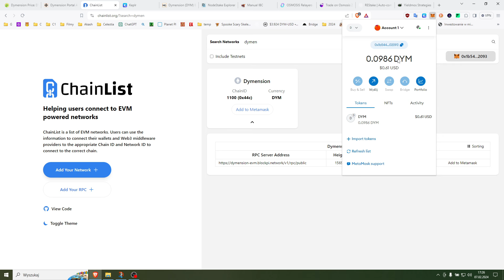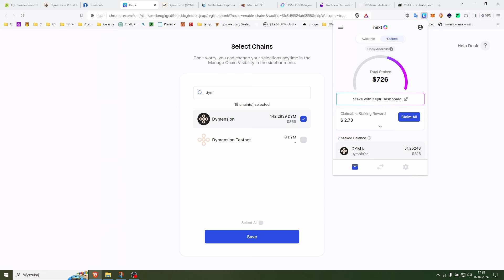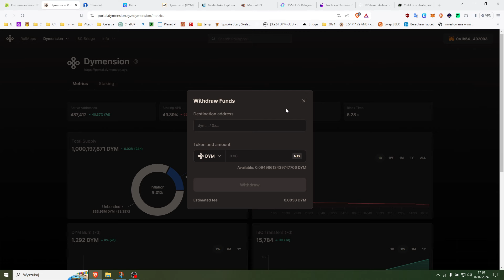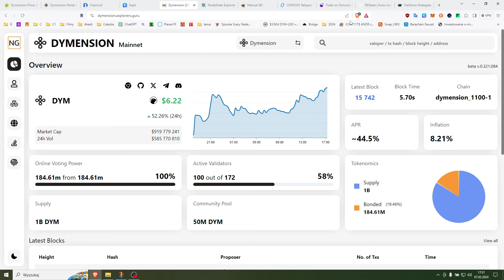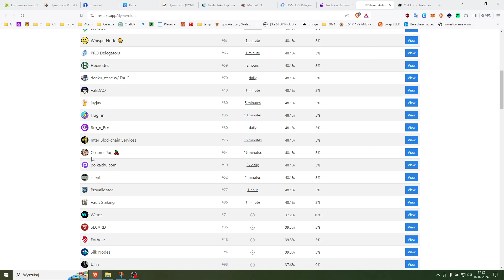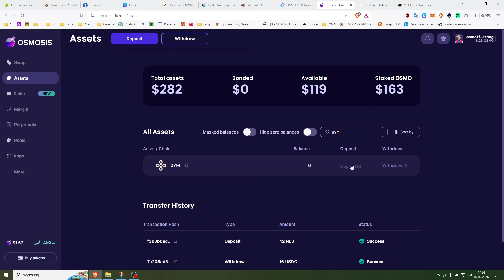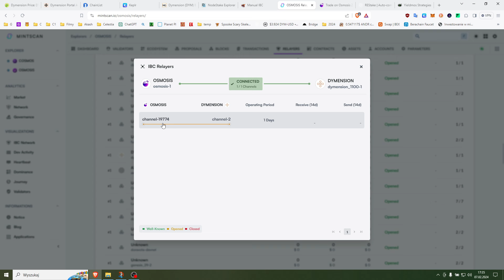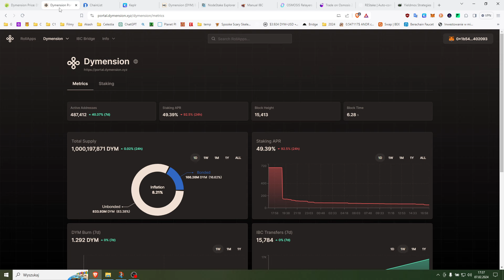Dymension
Giełdy & Bridge
👉Bitget:

💲ATOM TIP
cosmos1fmpfx6vu5z9pcsejf6fuwndaamc7rxcsjy3ta6

WAŻNE - Zapoznaj się z tym :
REKLAMA
Zgodnie z nowymi wytycznymi UOKIK informuję, że film zawiera Autopromocję czyli promocję marki własnej, a także reklamę giełd kryptowalutowych takich jak Binance, OKX, Bitget oraz inne, które używam za które twórca dostaje wynagrodzenie w ramach afiliacji.